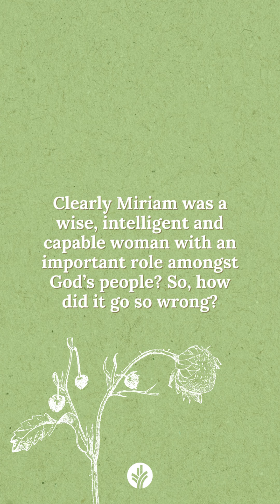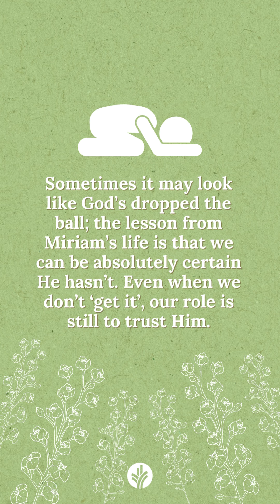Miriam - The Women of the Bible at a Glance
Miriam: The sister of Moses who thought she would make a better leader.